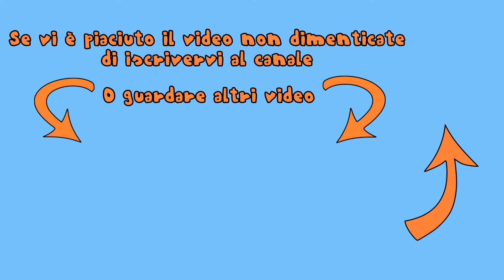Il Kit Del Perfetto Supercattivo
Ep.21 - È tempo di creare un super cattivo coi fiocchi!

Ogni lunedì e giovedì video tradizionali come quiz, discussioni, giochi, sfide, 3-3, etc...
Ogni seconda domenica del mese crate/unboxing
Ogni ultima domenica del mese intervista o live.
A volte, la prima domenica del mese, contenuti come ad esempio i bloopers.

Intro, Quiz Music, Outro - Composti da: Alessandro Tamagnini; Registrati da: Alessandro Tamagnini, Stefano Cappa, Luca Gozzi.